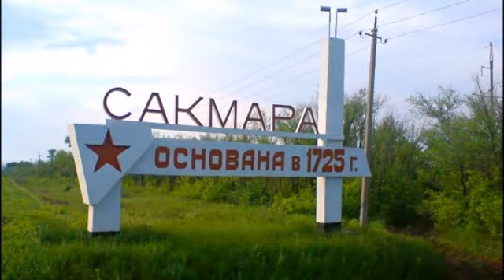Я ПРИШЕЛ К ТЕБЕ БЕЛОВКА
ВИДЕО КЛИП ОТ О.К.